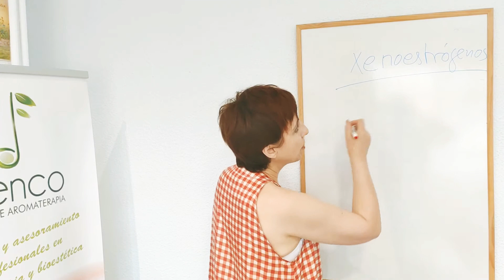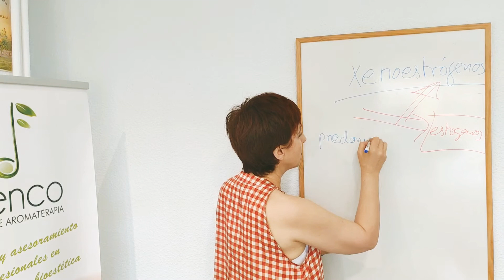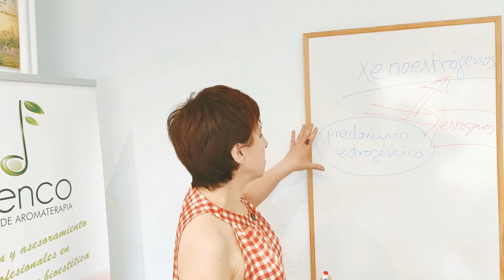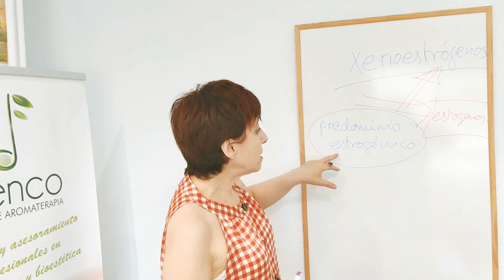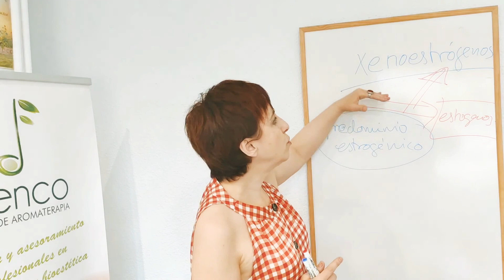Video#387 SABER ELEGIR COSMÉTICA TAMBIÉN ES SALUD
La cosmética hoy en día puede dañar en vez de embellecer. La mayoría contiene sustancias que funcionan como xenoestrogenos, éstos toman el poder de tu sistema endocrino y te ayudan a envejecer.